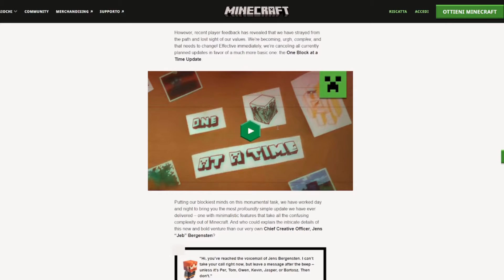One Block at a Time Snapshot is insane! Minecraft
Hello in Todays video i tryed out the New Minecraft snapshot One block at a time . Wich was a april fools prank and isent a actule game version but it is still cool and avalible to the publice the link will be here.